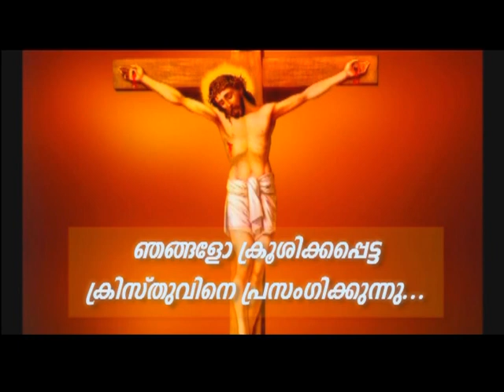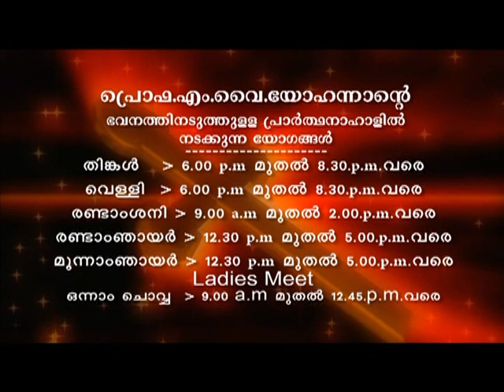Prof. M.Y. Yohannan - 28 SEP 2019 5 30AM